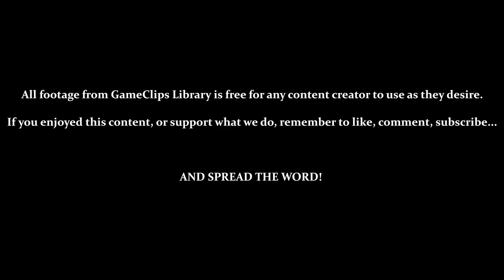Level 2-1 (Twin Towers) - Gex (PS1) — GameClips Library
Table of Timestamps:

0:15 – New Toonland
0:31 – Twin Towers
0:49 – Impassable Background
1:13 – Falling Objects
1:35 – Crumbling Carrots
2:15 – Turning Takes a Moment (When Climbing Background)
2:57 – Flexing Cats (Also, Cheap Shot...)
3:23 – Death by Losing All Health
3:52 – Landing Glitch
4:26 – High-Jump Power-Up
6:48 – Full Health Power-Up
8:26 – Carrot Climb / Carrots Respawn When Far Off-Screen
8:48 – Regular Jumps
9:00 – Running Jumps
9:30 – Bouncing Stars
9:52 – Searching for Level Remote
10:35 - Level Remote (Pure. Dumb. Luck.)
11:48 - Level Results
12:03 - GCL Credits